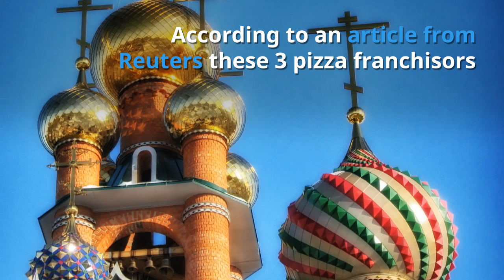Russian Money: Why Are Pizza Franchise Companies Getting It | The Franchise King®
Joel Libava's franchise videos provide actionable tips/advice and current news for today's future franchise business owners.